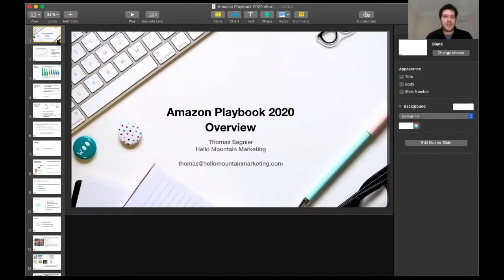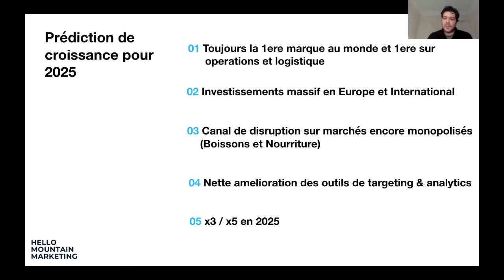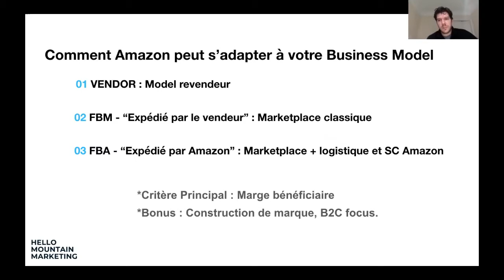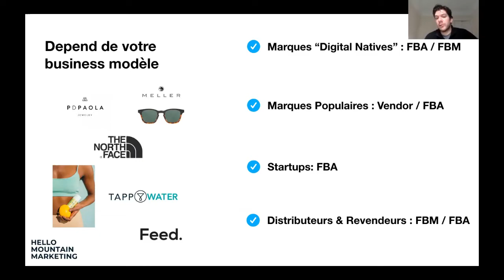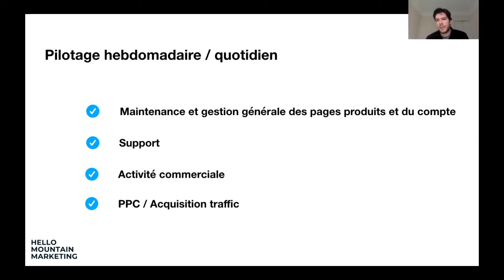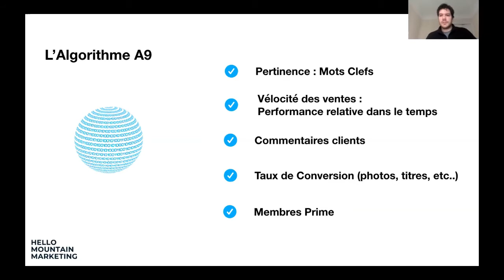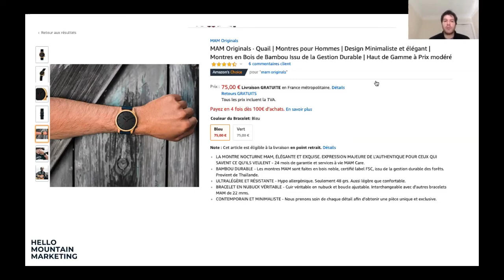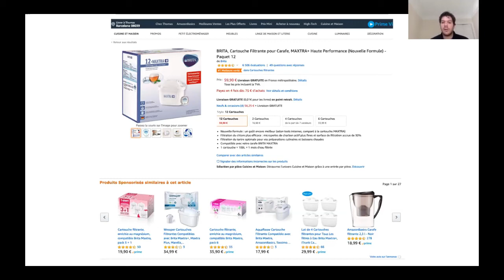Amazon: une opportunité pour votre e-commerce ?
En proie à de nombreuses critiques, Amazon n'en est pas moins le plus grand magasin du monde.

Aux États Unis, les personnes qui ont des intentions d'achat ont le réflexe d'aller en premier sur Amazon plutôt que sur Google... une future tendance en Europe ?

Que l'on soit une start up ou une marque établie, Amazon et en particulier Amazon Advertising peut receler une bonne opportunité de business.

Quelles sont les opportunités à prendre et les stratégies à adopter pour ce canal de distribution à part entière ?

Thomas Sagnier a fondé il y a 2 ans Hello Mountain Marketing pour accompagner les marques dans l'univers Amazon, appréhender ses règles et conquérir de nouveaux clients.

 N'hésitez pas à poster vos questions en commentaires.

Apprenez le référencement en 21 jours pour booster votre ecommerce ! De l'étude des mots clés à la structuration d'une page et d'une arborescence de pages, en passant par les optimisations des sites e-commerce et en terminant par la popularité, les backlinks. Vous saurez tout ce que j'ai appris en 12ans de travail, sans édulcorants et sans bullshits !